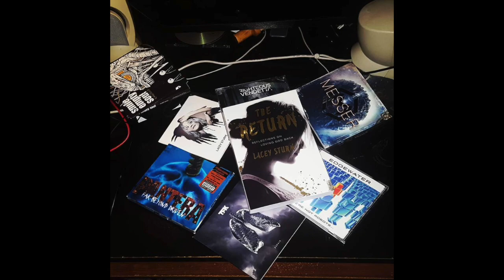(AUDIO version!) ♫ Lacey Sturm ''Life Screams'' (INSTRUMENTAL COVER) ! 🎶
LACEY STURM'S NEW BOOK OUT NOW: The Return: Reflections On Loving God Back

Lacey Sturm - ''Life Screams'' (instrumental cover by: Trevor Cormier)
covered by: Trevor Cormier (guitarist/midi-programer/songwriter)
All songs written by: Lacey Sturm, Josh Sturm, Benjamin Hull, Tom Gason